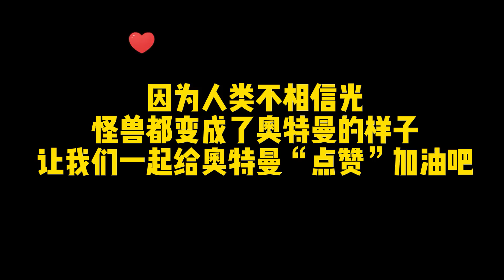盘点10位冒牌奥特曼，假乔尼亚斯居然是蓝色的